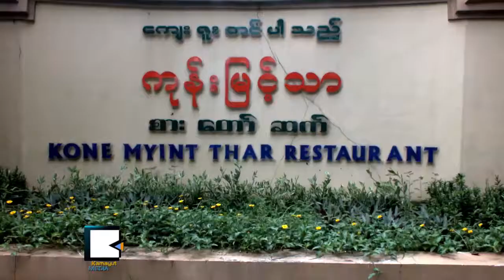Burma's Beverage Firm Denies of Firing 49 Staffs on Leave for Funeral Attending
IBTC ဝန္ထမ္း ၄၉ဦး နာေရးပို႔လို႔ အလုပ္ထုတ္ခံရျခင္းမဟုတ္ဟု ကုမၸဏီက တုံ႔ျပန္ရွင္းလင္း

IBTC အေဖ်ာ္ယမကာ ထုတ္လုပ္ေရး ကုမၸဏီဝန္ထမ္းေတြ ခြင့္ျပဳခ်က္မရဘဲ နာေရးလိုက္ပို႔လို႔ အလုပ္ကျဖဳတ္ပစ္လိုက္တယ္ဆိုတဲ့ ေကာလဟာလေတြ မဟုတ္မွန္ေၾကာင္း ၾသဂုတ္ ၂၁ရက္ေန႔မွာ သတင္းစာရွင္းလင္းပြဲလုပ္ၿပီး ကုမၸဏီဘက္က တုံ႔ျပန္လိုက္ပါတယ္။